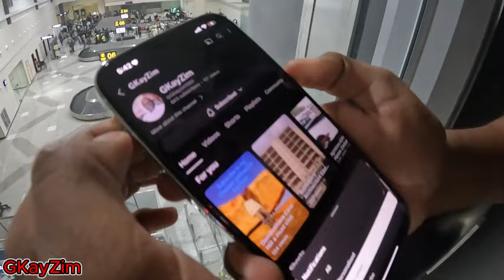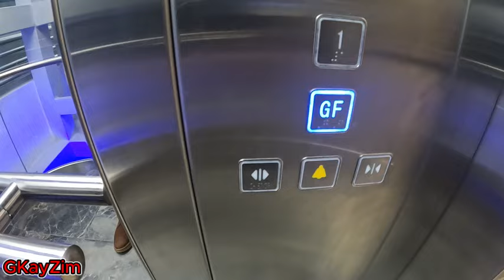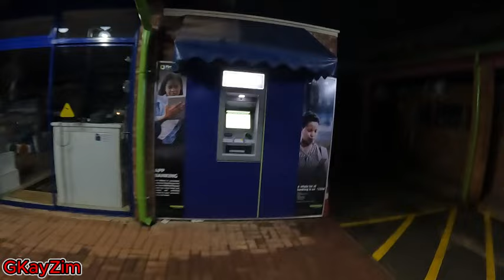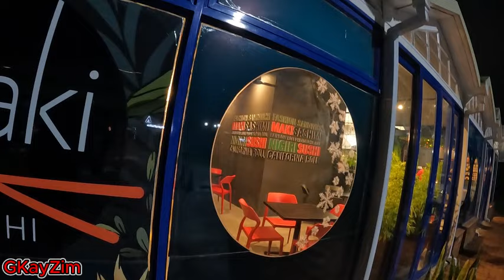Traffic in Harare is becoming a nightmare .On my way to the Airport to pick my sister.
The traffic in all of Harare roads needs a quick solution before things get out of hand ,lntermittently working or not working traffic lights also cause traffic congestion. In most instances, in Harare city centre, when it rains, there is a tendency to experience gridlocks (severe traffic congestion).